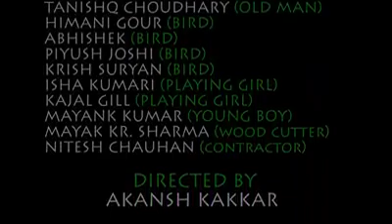Mime act on Save Trees |Latest 2k19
Please comment on my videos...

Please follow and like my social networking sites which is given below⤵️

Add me on Snapchat! Username: tanishq_c2019